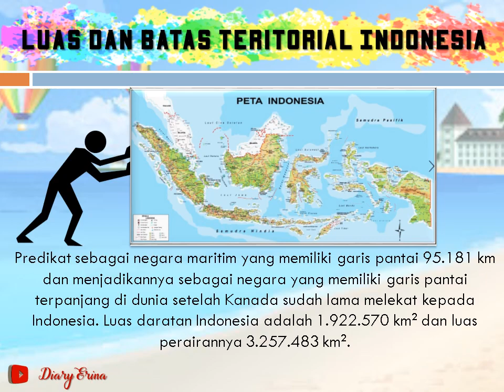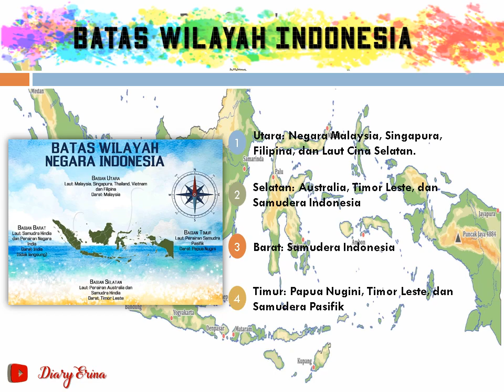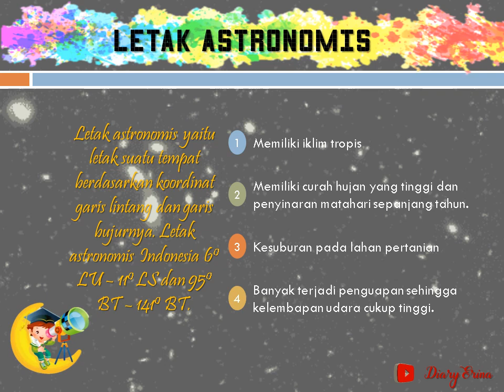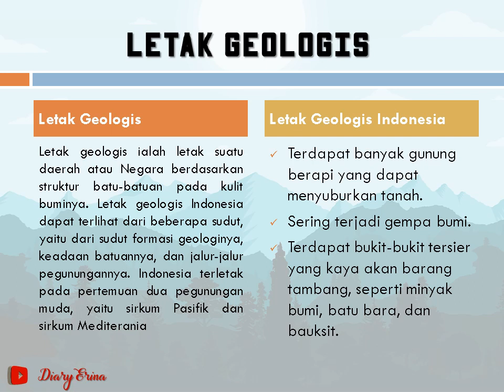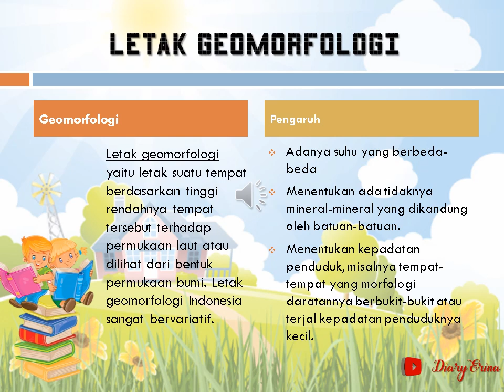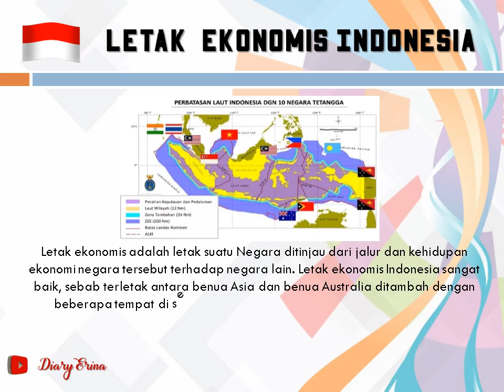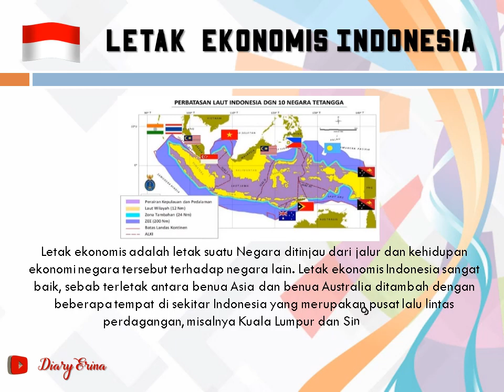Pembelajaran Kelas 5 Tema 1 Subtema 1 Mupel IPS materi Kondisi Geografis Indonesia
Hallo, Sobat Diary Erina.
Mari belajar materi kelas 5 tema 1 subtema 1 muatan pelajaran IPS materi Kondisi Geografis Indonesia. Secara geografis, Indonesia terletak di antara dua benua, yaitu Benua Asia dan Benua Australia, serta berada di antara Samudra Hindia dan Samudra Pasifik. Hal ini memberikan banyak keuntungan dan dampak bagi Indonesia.
Yuk, kita pelajari bersama!